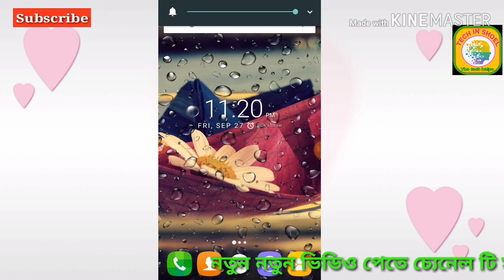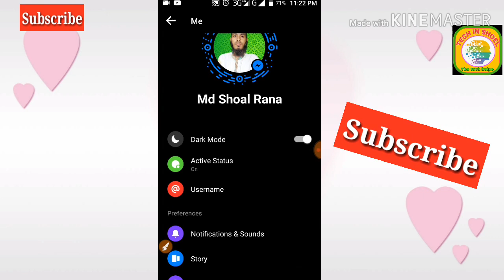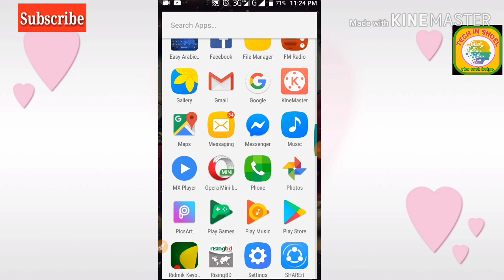মেসেঞ্জার কলের ও মেসেজের রিংটোন পরিবর্তন | how to Change messengr ringtone And notification Sound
Messenger Call Ringtone Change | মেসেঞ্জার কলের রিংটোন পরিবর্তন

In this video will show how to messenger call ringtone change you this will konw how to change messenger call ringtone

How to Change Call Ringtone and Notification Ringtone in Messenger Today s video is for those who want to change notification ringtone and messenger ringtone but can t

করুন এবং ভিডিওতে লাইক কমেন্ট শেয়ার করুন ধন্যবাদ